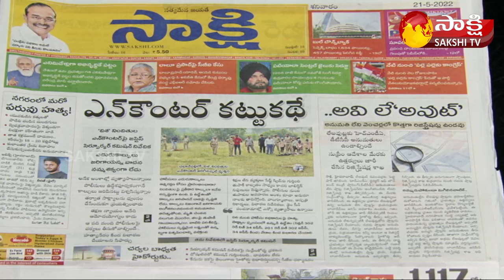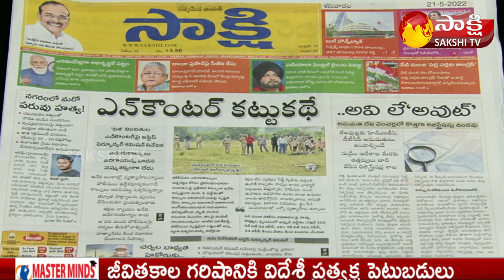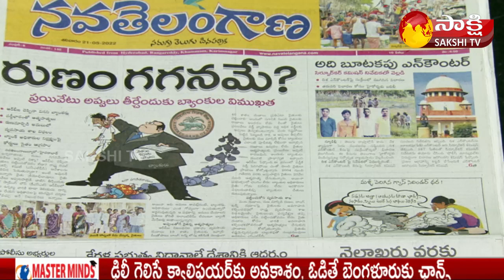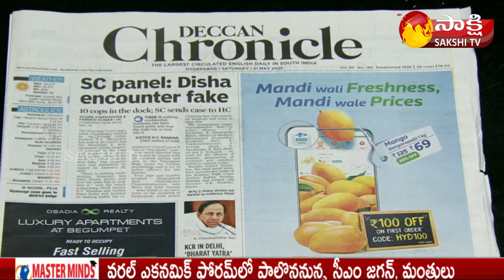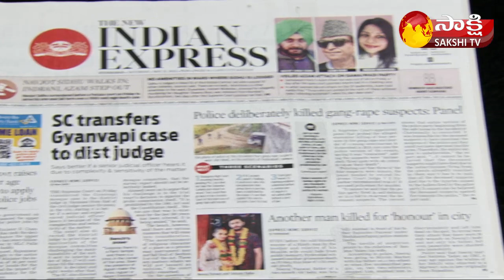KSR LIVE SHOW | Today's Newspaper Headlines | 21st May 2022 | Sakshi TV Live